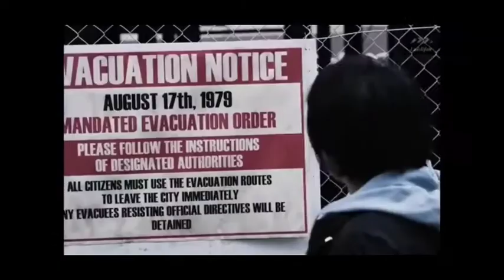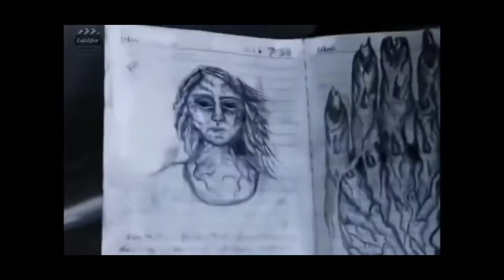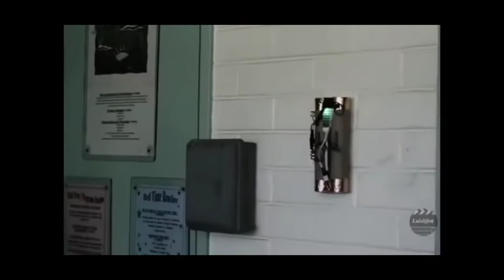Day of the Dead movie horor terbaik 2020 | action horor movie seru..!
film movie action horor yg selalu menghantui orang2 yg masih hidup silahkan saksikan vidio lengkapnya disini
terimakasih